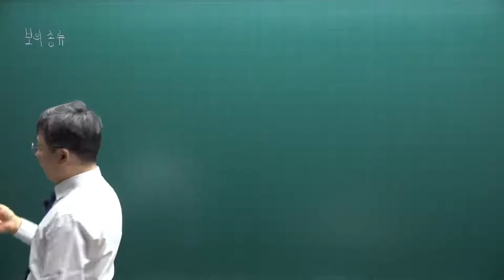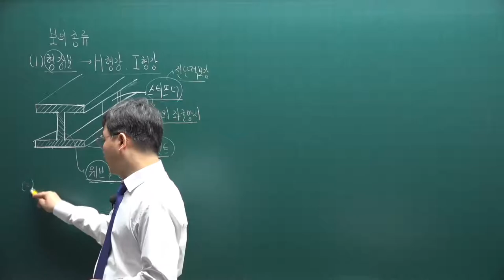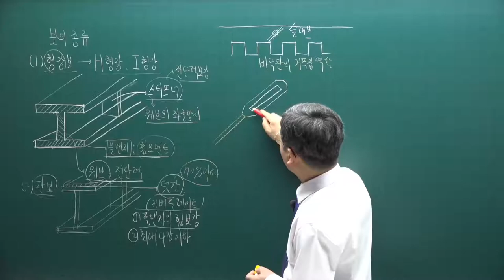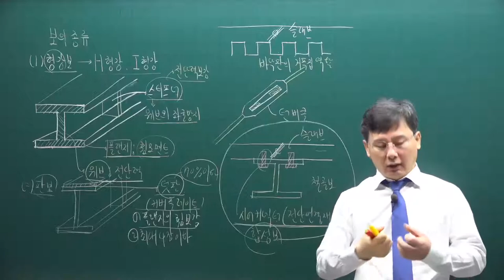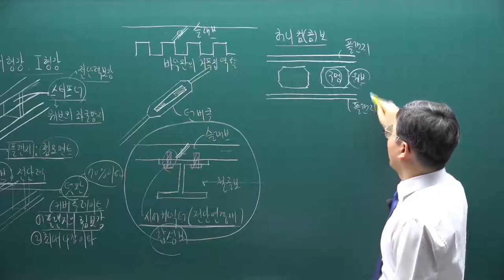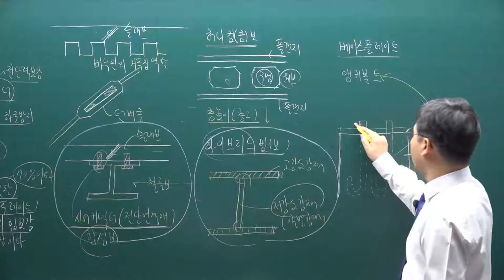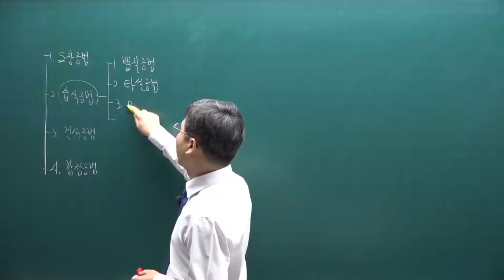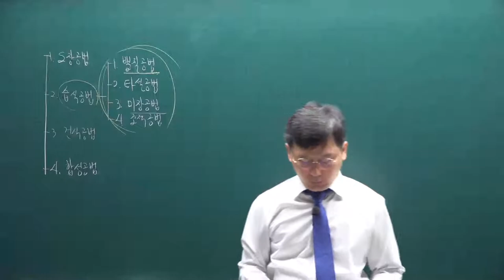[주전무] 2021년 주택관리사 시설개론 기본이론과정 20강